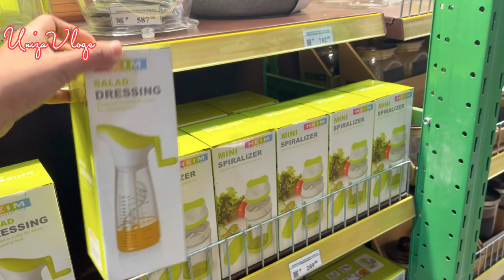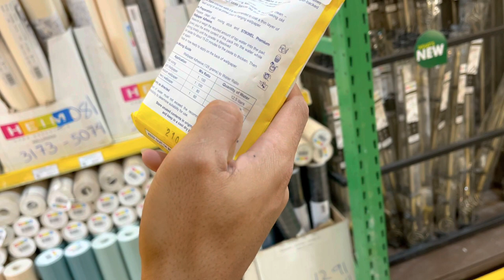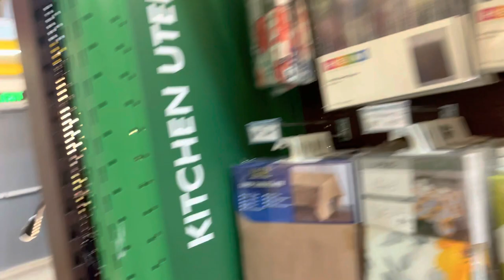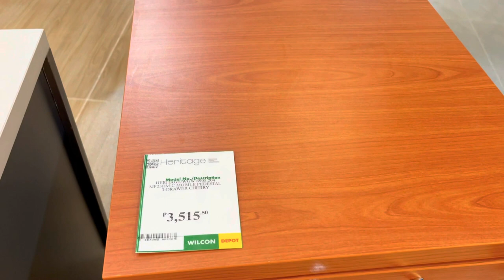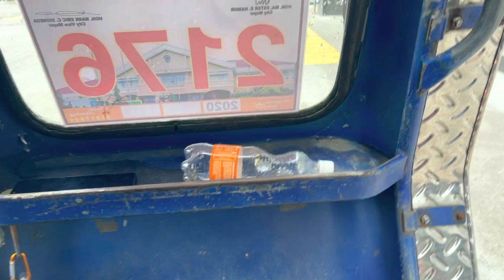BIGLAANG SHOPPING GAMIT SA ONLINE CLASS [ ONE TRUCK NABILI]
BIGLAANG SHOPPING GAMIT SA BAHAY PARA SA ONLINE CLASS HINDI NAKA PAG AYOS